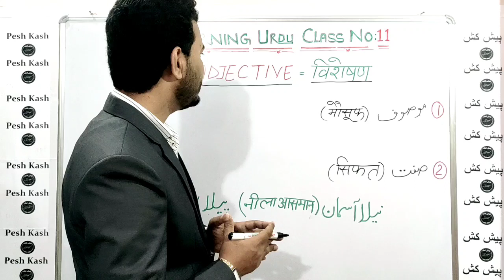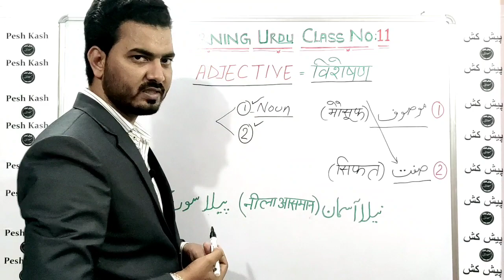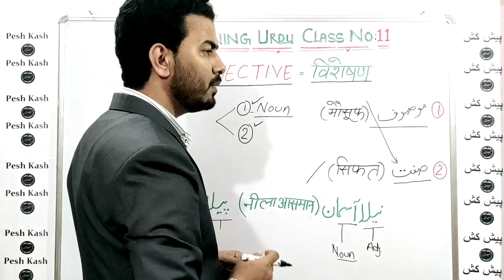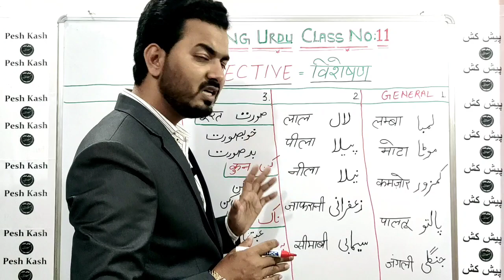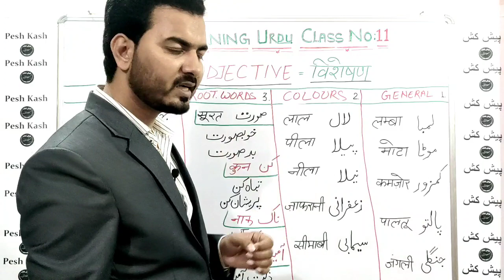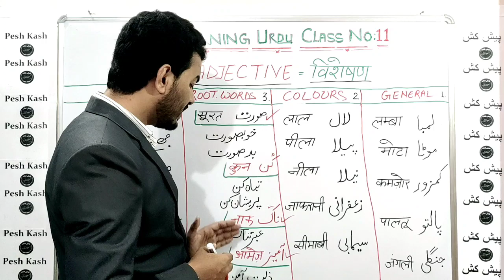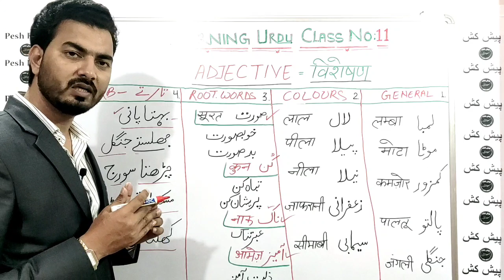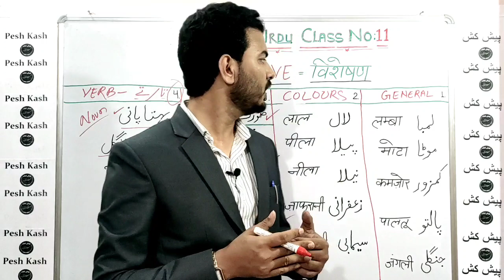Adjective In Urdu | उर्दू में विशेषण की पहचान कैसे करें | موصوف صفت کی پہچان| Learning Urdu class 11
Is video me ap adjective ke bare me seekhenge. adjective urdu grammar ka bhi ek important part hai, jise mausoof sifat kahte hain. is video me mausoof sifat ki definition bhi btayi gayi hai aur sifat ko pahchanne ke tareeqe bhi btaye Gaye hain. sath hi examples ke sath sabhi Rules ko explain kiya gaya hai.

*Previous 10 Classes of Learning Urdu*
 by *Faizanul Haque*
(Research scholar, Jamia Millia Islamia, New Delhi)